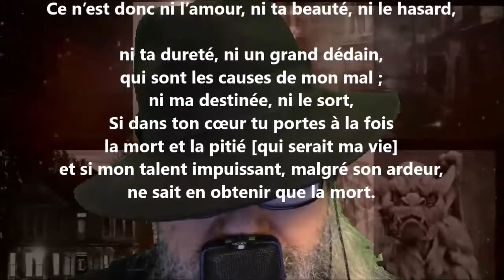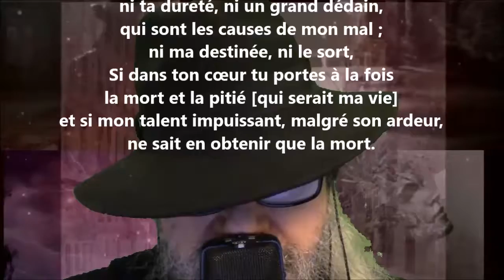Sonnet I - Michel-Ange lu par Yvon Jean - Michel-Ange lu par Yvon Jean